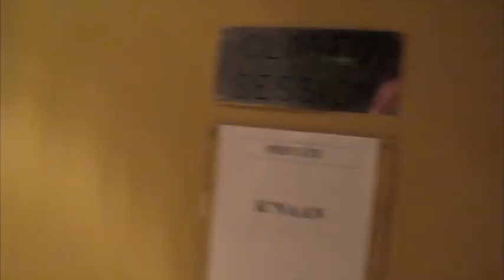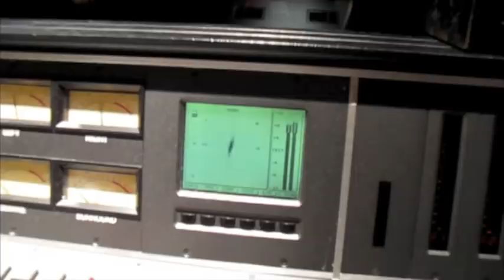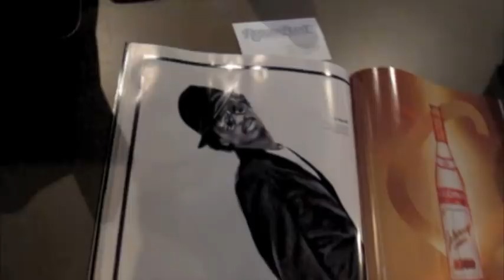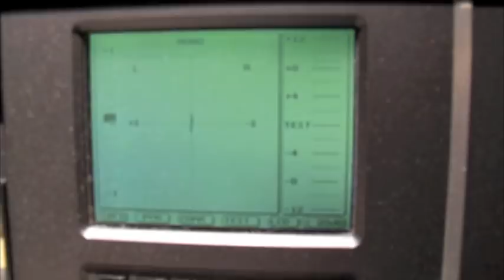J.Period Video Blog :: In Studio with K'NAAN (LA)